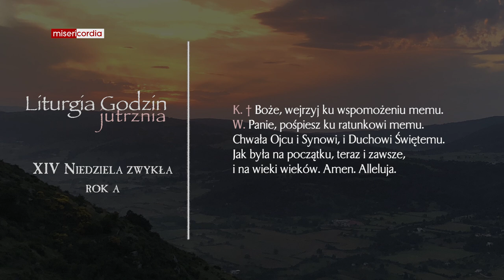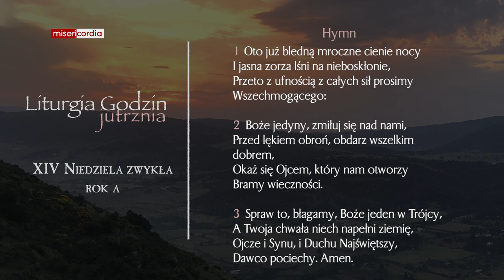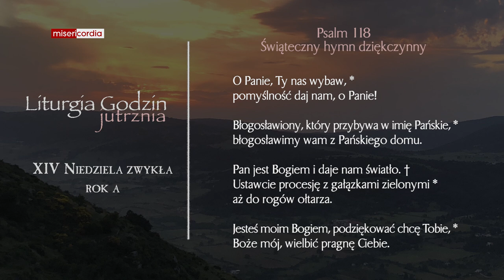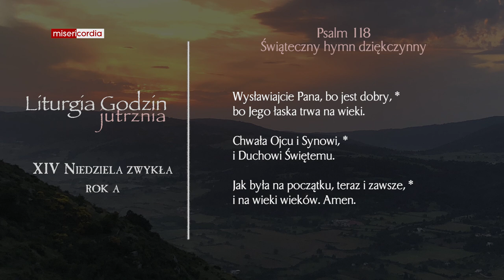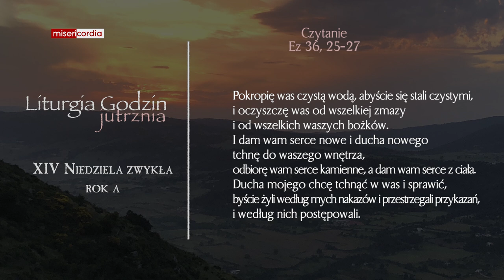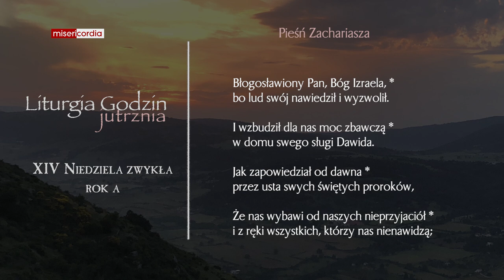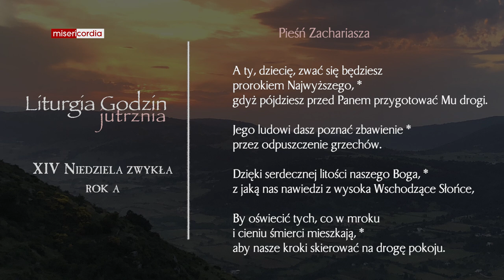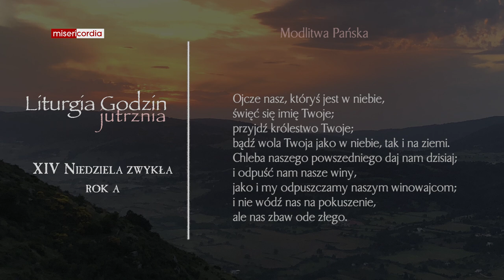Liturgia Godzin | Jutrznia | XIV Niedziela zwykła (rok A)